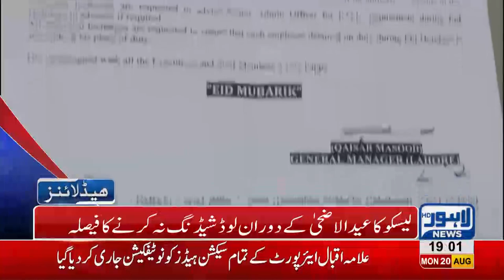07 PM Headlines Lahore News HD 20 August 2018